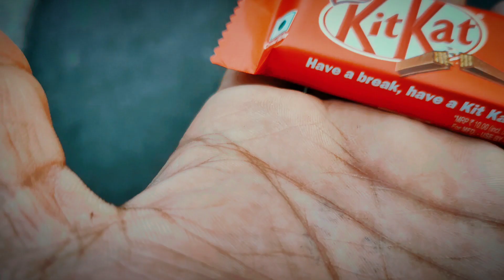FINALLY 🔥GETTING READY FOR CISF PHYSICAL 🐎STANDARD TEST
FINALLY 🔥 GETTING READY FOR CRPF PHYSICAL 🐎STANDARD TEST